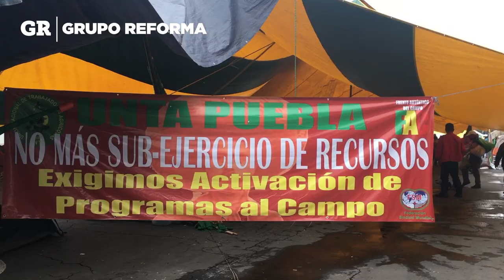Los que rayaron la puerta de Palacio Nacional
Los campesinos que protestan afuera de Palacio Nacional recuerdan que López Obrador es su ejemplo de resistencia y manifestación.